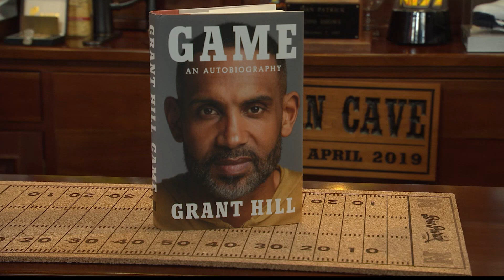How Close To Happening Was A Kobe Bryant-For-Grant Hill Trade? Grant Hill Discusses | 06/06/22